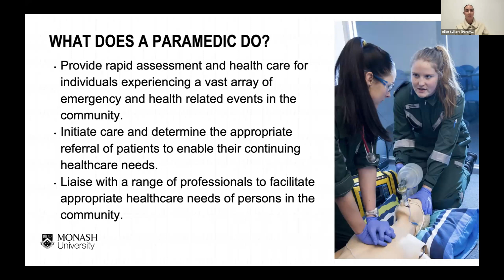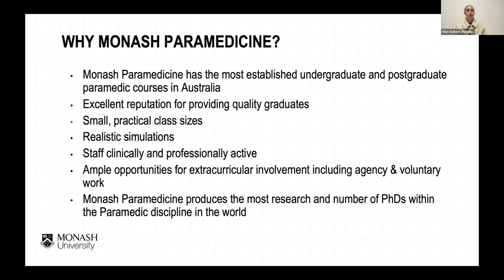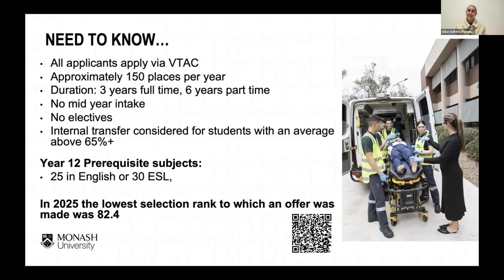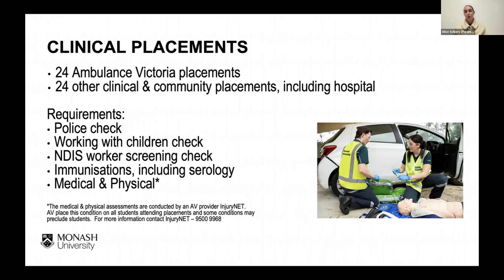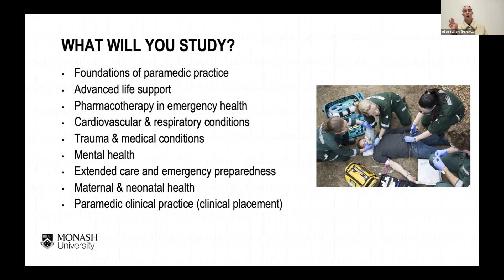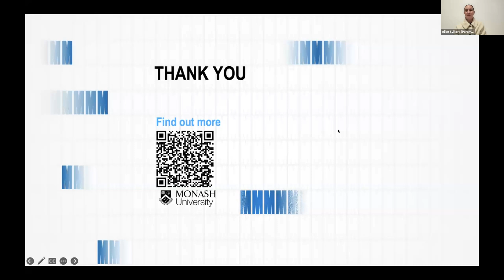Discover Monash: Paramedicine webinar 2025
View this webinar to learn more about our paramedicine course.